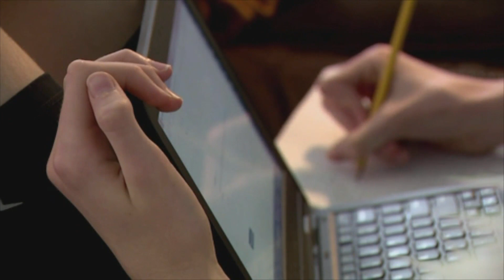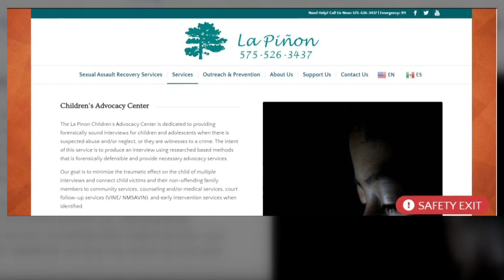Report ranks New Mexico 47 out of 50 on how kids are doing during pandemic